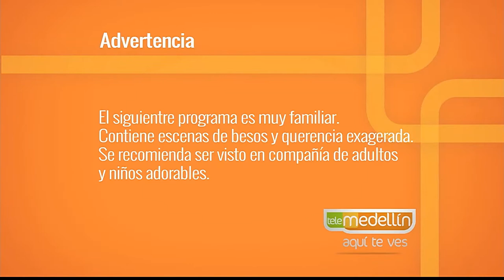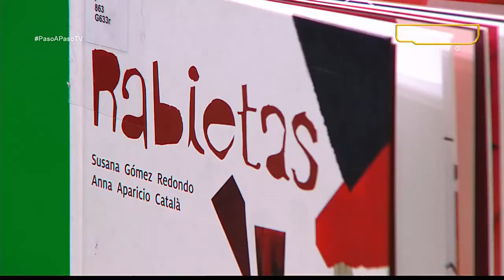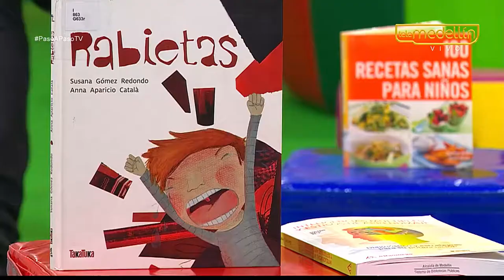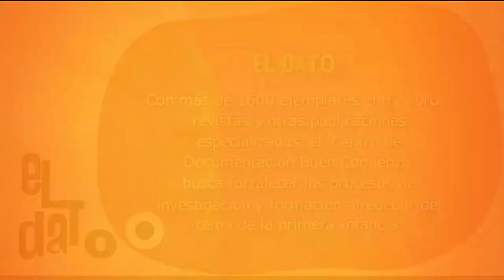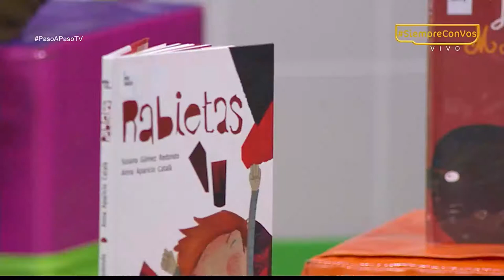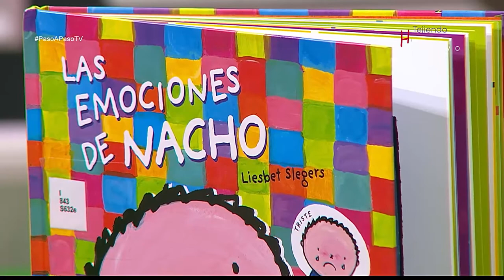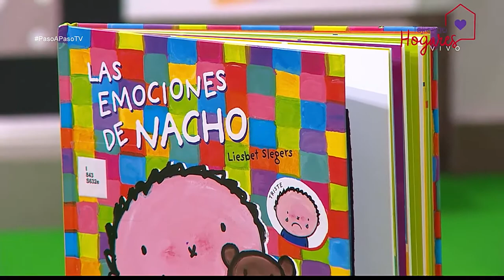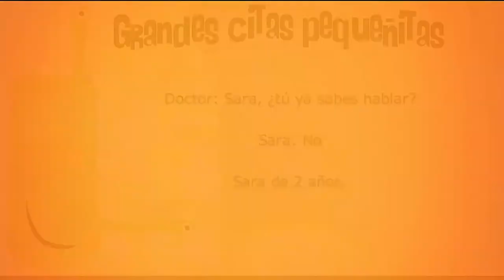Centro de documentación, Buen Comienzo [Paso a Paso TV] Telemedellín